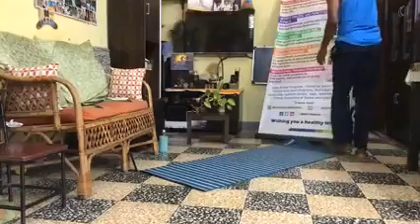Yoga session...!Smart 7 wellness..!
Increase flexibility.
Weight reduction.
Protection from injury.